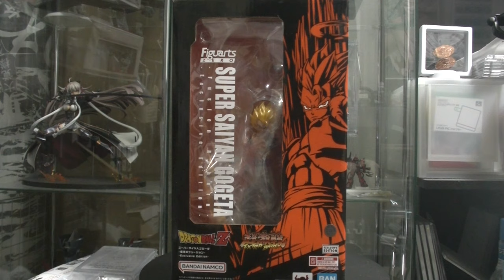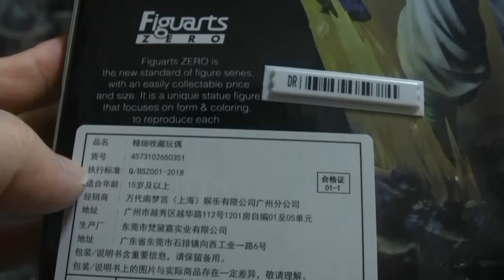コミコン限定 フィギュアーツZERO 超激戦EXTRABATLLE ゴジータ まさかの修正がはいった！？ TOKYO COMIC CON2023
ブラインドグッズ開封チャンネル
めちゃコミック クリエイターズ
１２✖１２　連載中

( ^^) _旦~~